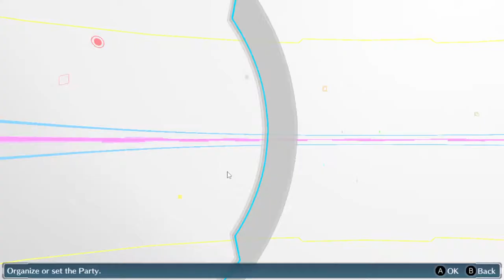Digimon Story Cyber Sleuth Chapter 6|gniTgogo